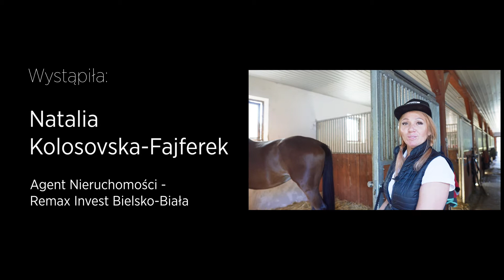Natalia Kolosovska-Fajferek - Remax Invest - Agent Nieruchomości